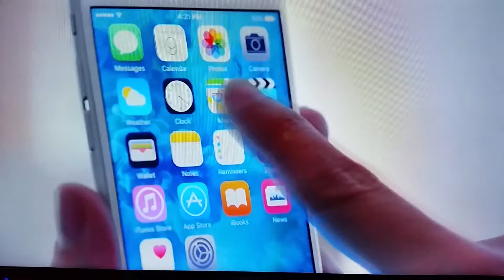Apple iPhone Security Ad John Oliver